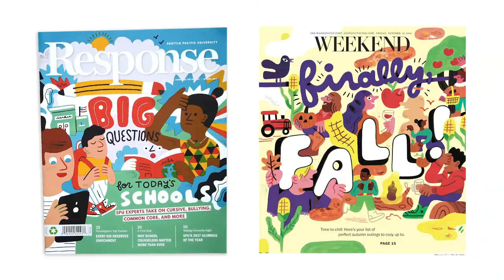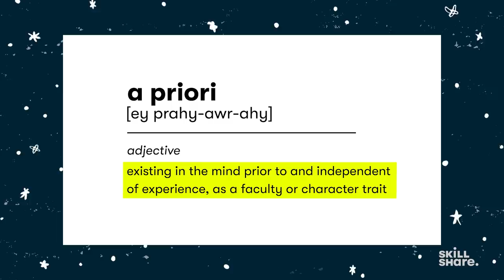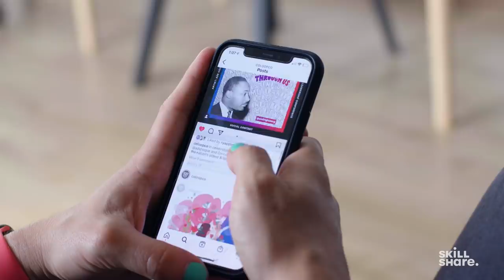Taste Tops Talent: Unmaking the Myth of the Virtuoso Artist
What makes a great artist? Practice may improve your craft, but good taste just might take you further. In this episode of Unmaking the Myth, Andy J. Pizza explains why he'd rather be a loner genius who knows how to spot greatness than a virtuoso artist with thousands of practice hours logged.

QUICK JUMP MENU

00:00 Creativity Is All About Great Taste
00:13 About Andy J. Pizza
00:34 Talent vs. Taste
01:24 Immanuel Kant and the Philosophy of Taste
02:17 Tapping Into a Greater Common Sense
02:55 Using Taste to Deconstruct What You Like
03:38 Creating from Your Creative Taste Buds—Not Your Anxiety
04:18 Letting Go of the Need to Be Impressive

ABOUT SKILLSHARE

ABOUT ANDY J. PIZZA

Andy J. Pizza is an artist and designer creating work that is always evolving but forever rooted in whimsical narrative and modern graphics. Andy is the creator of the Indie Rock Coloring Book and the daily NOD drawing project, as well as a collaborator of the Color Me _______ Exhibition with Andrew Neyer. He has worked on projects for Sony, Google, Smart Car, Urban Outfitters, Real Simple, Wired Magazine, Starburst Candy, Brisk Iced Tea, The Economist, Bloomberg, Converse, Yo Gabba Gabba, NYLON Magazine, Little White Lies, Shaun White, and Poketo.